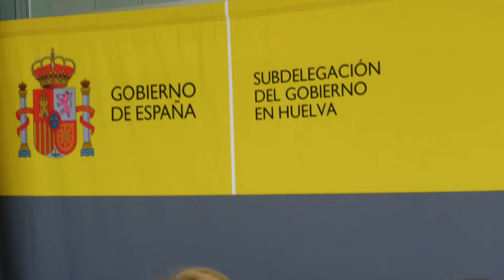PRESENTACIÓN "PLAN ROCÍO SEGURO 2024"